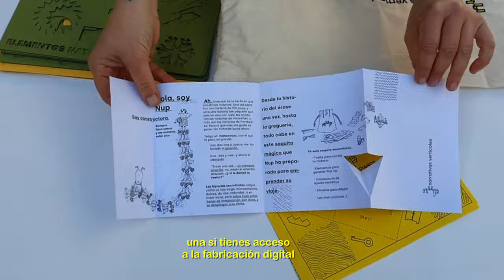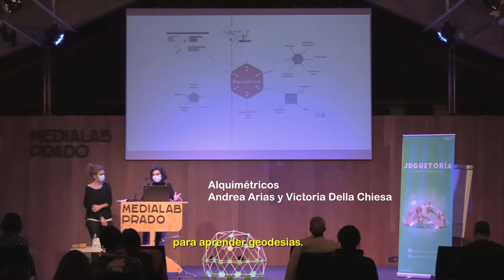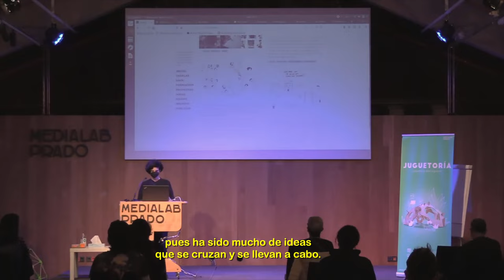Juguetoría (Subtitulado)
Resumen de los 6 proyectos de diseño de juguetes seleccionados mediante convocatoria pública y desarrollados durante el taller de Juguetoría, entre el 10 de noviembre y el 18 de diciembre.